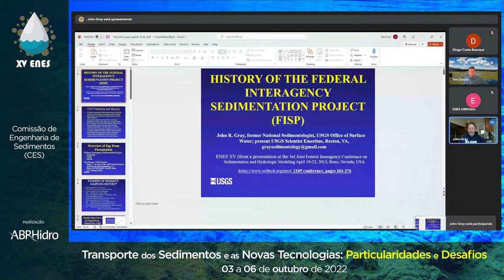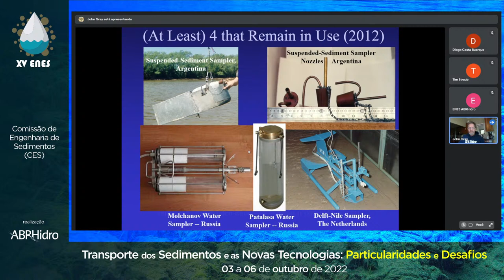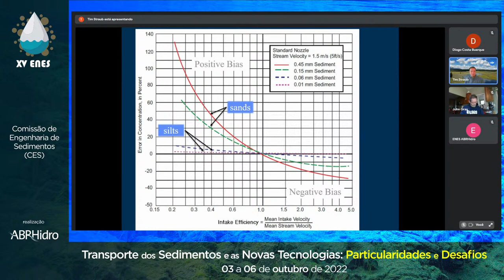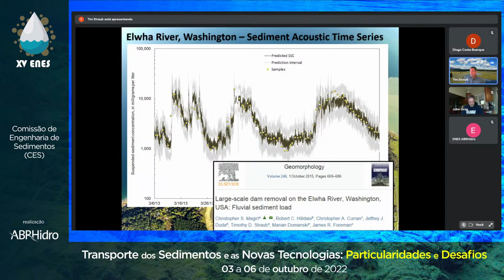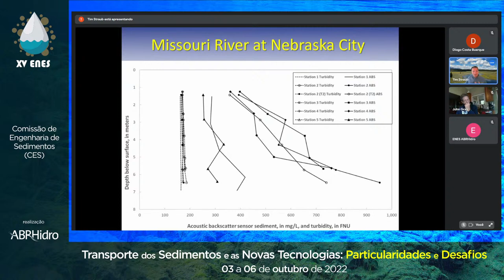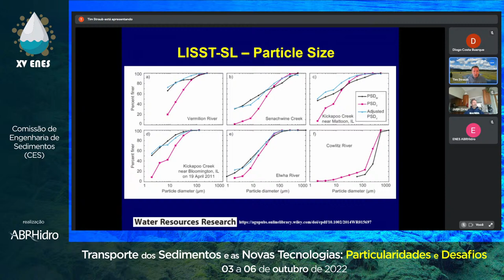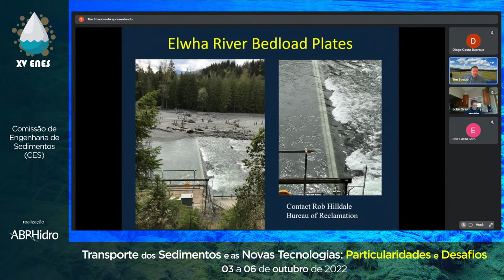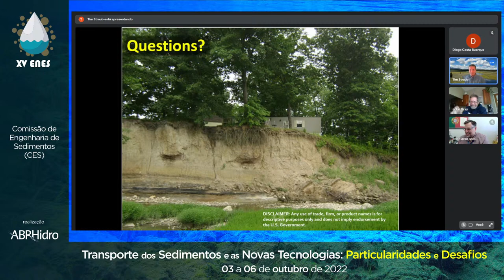XV ENES - Federal (USA) Interagency Sedimentation Project: history and new technologies for mon...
Federal (USA) Interagency Sedimentation Project: history and new technologies for monitoring sediment transport

Moderador
Fábio Veríssimo Gonçalves (UFMS)

Palestrantes
John R. Gray (GraySedimentology)
Timothy D. Straub (USGS)